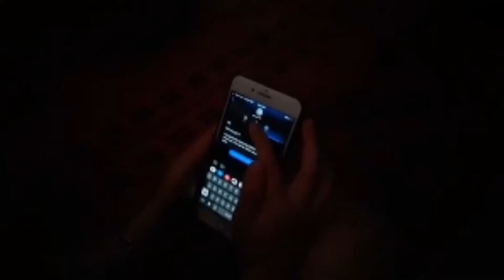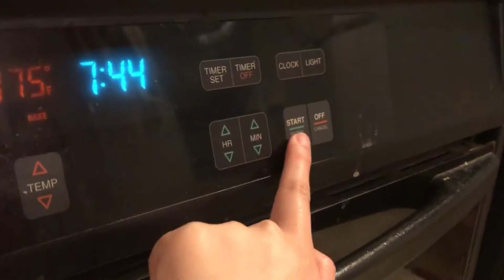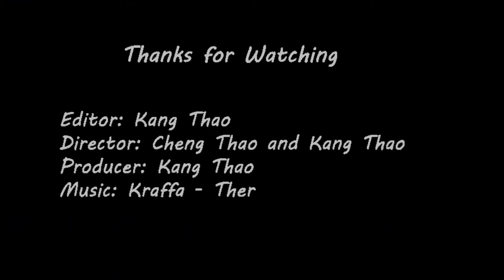Being a student in Covid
This video is a Video I students work. The assignment was to make a short documentary video. She nailed it.